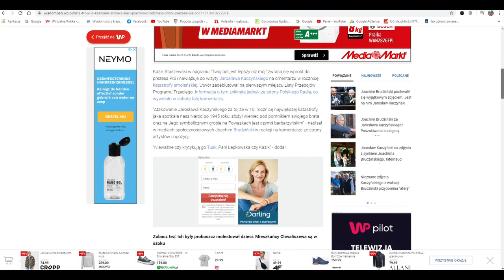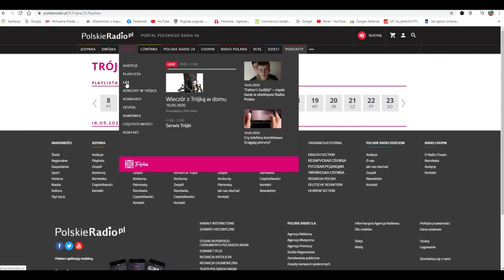Wałek w Trójce. NIE MA KAZIKA. Krótki filmik o dyktaturze w Polsce.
Rozruszamy kanał?